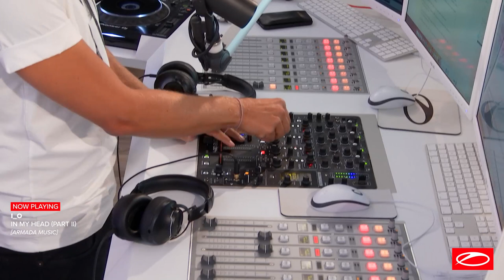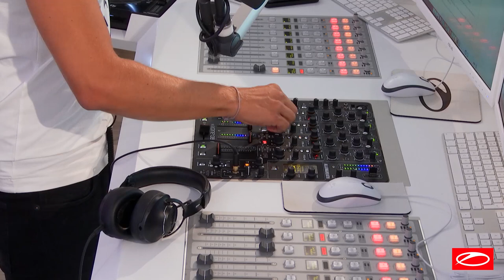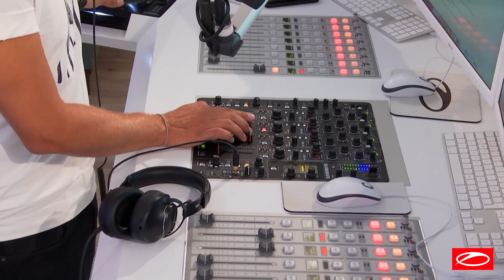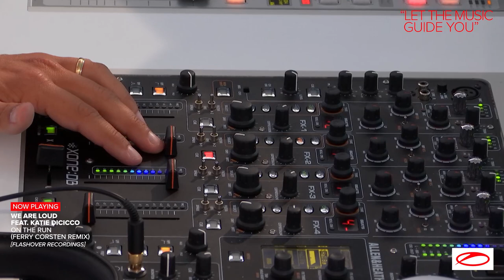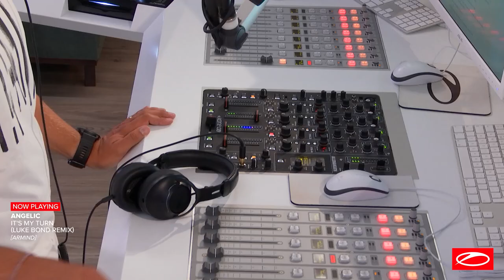A State of Trance Episode 981 [@A State of Trance]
A State of Trance Episode 981

Tracklist:

 - A State of Trance - Intro (00:00:00)
 - TRENDING TRACK: Cosmic Gate & Andrew Bayer  - The Launch  (00:01:18)
 - PROGRESSIVE PICK: Monocule - Close To Me  (00:04:45)
 - i_o  - In My Head (Part II)  (00:09:15)
 - We Are Loud feat. Katie DiCicco  - On The Run (Ferry Corsten Remix) (00:13:00)
 - Max Freegrant & ANUQRAM  - Falling  (00:16:36)
 - Jurgen Vries  - The Theme (Tom Staar Remix) (00:19:13)
 - Angelic  - It's My Turn (Luke Bond Remix) (00:22:28)
 - Joel Hirsch & Jennifer Rene  - Pieces  (00:29:19)
 - FUTURE FAVORITE: Aly & Fila with Plumb  - Somebody Loves You  (00:32:45)
 - DJ T.H. feat. Robin Vane  - Be My Hero (Woody van Eyden Remix) (00:38:23)
 - Nicholson & Paul Skelton  - Serenity  (00:42:55)
 - TUNE OF THE WEEK: Allen Watts feat. Gid Sedgwick  - Another You  (00:45:45)
 - Sean Tyas  - The Rhythm  (00:51:19)
 - SERVICE FOR DREAMERS: Soundlift - Nakhti  (00:56:15)
 - Maria Healy  - Mimosa  (01:00:33)
 - Rich Triphonic  - A Life Time Away  (01:05:42)
 - Alex Kunnari & Christina Novelli  - The Love You Give  (DRYM Remix) (01:08:47)
 - Vinny DeGeorge  - Aquila  (01:12:04)
 - Eugenio Tokarev  - Inefable  (01:16:30)
 - Armin van Buuren feat. Candace Sosa  - Runaway (Fisherman Remix) (01:20:54)
 - Husman & Fisherman  - The South  (01:26:13)
 - Kamaya Painters  - Wasteland (Nifra & Fisherman Remix) (01:29:40)
 - Markus Schulz & Departure with Gabriel & Dresden  - Without You Near (Fisherman Remix) (01:33:48)
 - Illuminor  - Umzansi (A.R.D.I. Remix) (01:40:36)
 - Key4050  - Faustino  (01:45:23)
 - David Forbes  - Splice  (01:48:25)
 - Nicholson  - Chainsaw  (01:53:16)
 - Ciaran McAuley  - Our Journey (TFSFX Anthem)  (01:56:53)
 - A State of Trance - Outro (02:00:37)